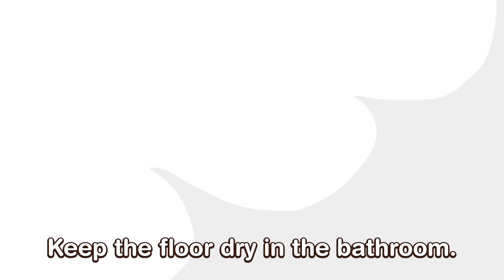Oh No! Where Is My Potty Song 🤢😂 | Funny Kids Songs And Nursery Rhymes By Chuppa Kids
Welcome to Chuppa Kids channel! 🌈❤️
Hi kids, are you ready to explore a new world with us? In our channel, you will meet our characters : Mimi, Tony, Alex and a monster named Chuppa, they are very smart, curious and active!
They will tell you some funny and exciting stories about good habits, colors, shapes, safety tips, and funny adventures.